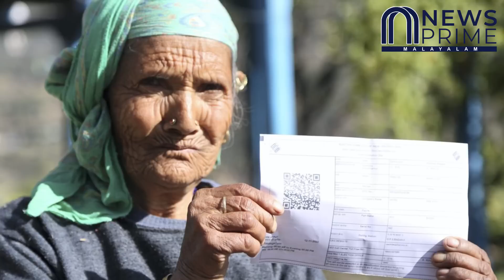ഹിമാചലിൽ 34+ കോൺഗ്രസ്‌ കട്ടയ്ക്ക് പൊരുതി!! ബി.ജെ.പി.യുടെ കളി അവസാനിച്ചു!!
ഹിമാചലിൽ 34+ കോൺഗ്രസ്‌ കട്ടയ്ക്ക് പൊരുതി!!
ബി.ജെ.പി.യുടെ കളി അവസാനിച്ചു!!